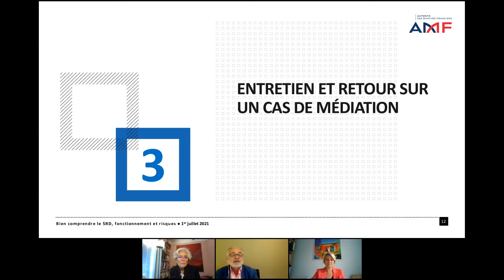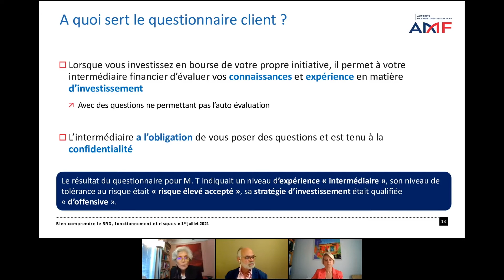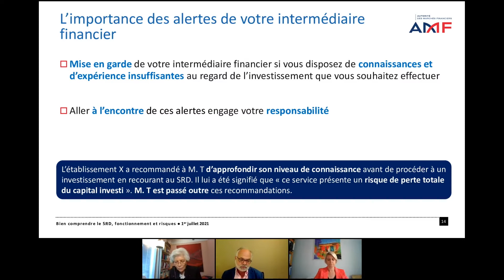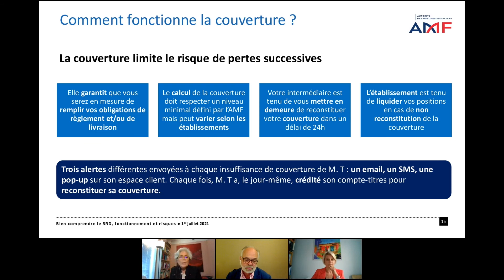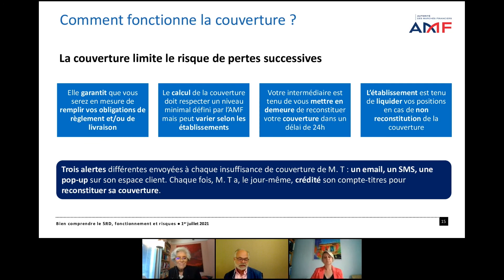Bien comprendre le service de règlement différé (SRD) – Partie 3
Dans cette 3ème partie du webinaire, Aldo Sicurani s’entretient avec Marielle Cohen-Branche, Médiateur de l’AMF, sur la base d’un cas traité en médiation.